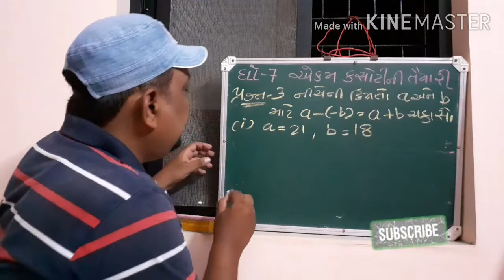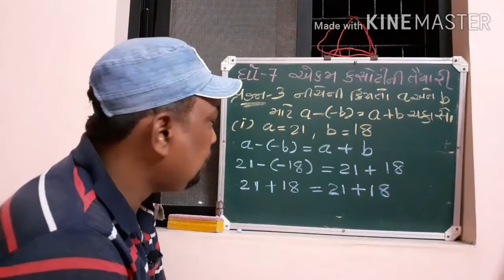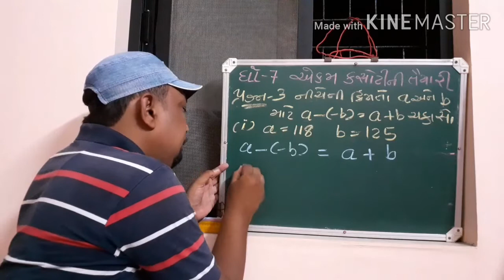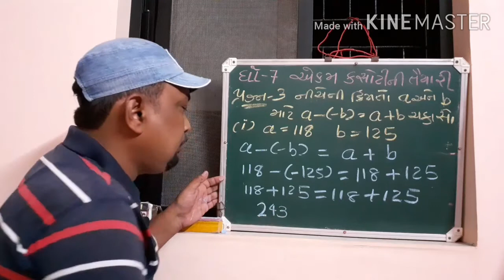STD.7||MATHS||EKAM KASOTI||ACTIVITY.2||ધોરણ.7||ગણિત ||એકમ કસોટીની તૈયારી || પ્રવૃત્તિ.2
a અને b ચકાસો